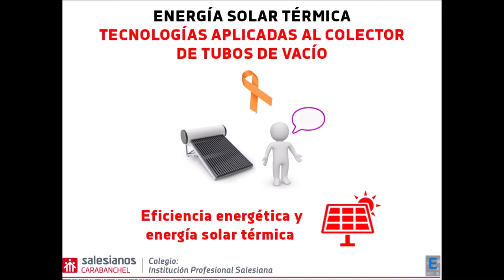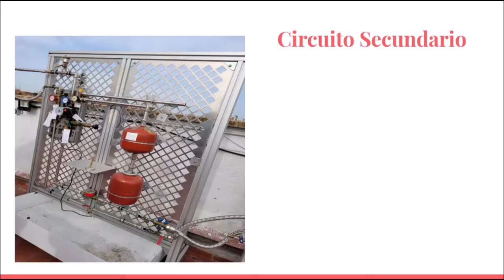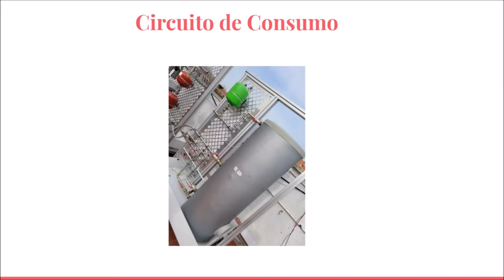Tecnologías aplicadas al colector de tubos de vacío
Adrián Calle y Carlos Rodríguez, estudiantes de 1º curso del ciclo formativo de grado superior de Eficiencia energética y energía solar térmica de Salesianos Carabanchel, realizan un interesante vídeo para explicar el principio de funcionamiento de los colectores de tubos de vacío, aprovechando precisamente el equipamiento de nuestro centro. Así, dividen el estado actual de la tecnología en dos desarrollos de tubo concentrador: de tipo "heat pipe" o tubo de calor y de flujo directo. El primero de ellos tiene como principio de trabajo el continuo proceso de condensación y evaporación de un alcohol que cede su calor latente de cambio de estado al fluido caloportador (agua con anticongelante). El segundo es técnicamente más sencillo porque a su través circula el propio fluido caloportador de forma directa, atravesando todos y cada uno de los tubos que conforman la parrilla del colector. La inclusión de cualquiera de las dos tecnologías en el circuito primario, se ve complementada con el circuito secundario, formado por grupo de impulsión, intercambiador de calor, vaso de expansión, valvulería, conducciones, purgadores, termómetros, manómetros, caudalímetros, contadores de energía... El tercero y último de los circuitos es el de consumo: conformado por el depósito de acumulación, conducciones, sondas de temperatura, valvulería, aislamientos... es el que nutre definitivamente al usuario de agua caliente sanitaria (ACS). Agradecemos este didáctico trabajo de nuestros alumnos que confiamos os sea de utilidad. Un fuerte abrazo a todos.